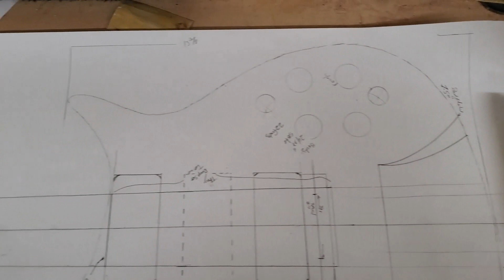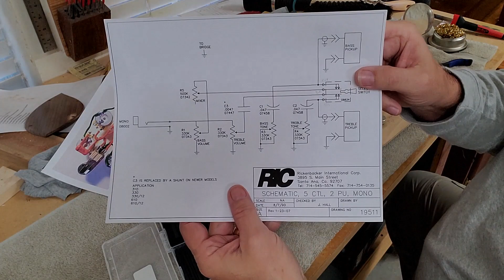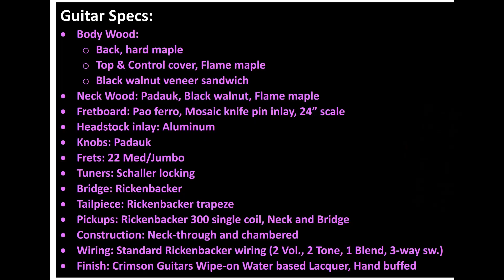Tuttenbacker Video Final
GGBO 2022: “Tuttenbacker” scratch build montage Final video. A montage of the first 5 videos for those who do not wish to suffer through them all. There are some nice pictures of the guitar at the end, along with a brief (thanks goodness) demo. I hope you have enjoyed my process. I enjoyed doing it. When does GGBO 2023 start?

All music written and performed by Steve Tuttle and Marc Mydil except for:
“A Hard Day’s Night” written by Lennon–McCartney.
Preformed by “The Resistors (Charles Wilson, Russell Torti, Steve Tuttle)”, 1979 at Univ. of Texas at Arlington.
Demo tune: No Title, written and performed by Steve Tuttle.

Guitar Specs:
• Body Wood:
o Back, hard maple
o Top, Flame maple
o Black walnut veneer sandwich
• Neck Wood: Padauk, Black walnut, Flame maple
• Fretboard: Pao ferro, Mosaic knife pin inlay, 24” scale
• Headstock inlay: Aluminum
• Frets: 22 Med/Jumbo
• Tuners: Schaller locking
• Bridge: Rickenbacker
• Tailpiece: Rickenbacker
• Pickups: Rickenbacker 300 single coil, Neck and Bridge
• Construction: Neck-through and chambered
• Wiring: Standard Rickenbacker wiring (2 Vol., 2 Tone, 1 Blend, 3-way sw.)
• Finish: Crimson Guitars Wipe-on Water based Lacquer, Hand buffed